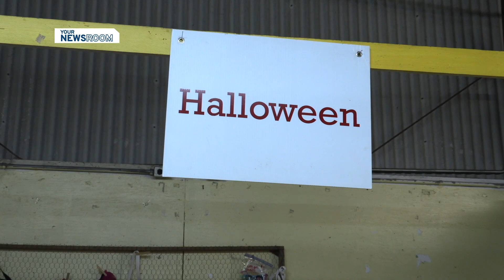Attic Sale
S3E4